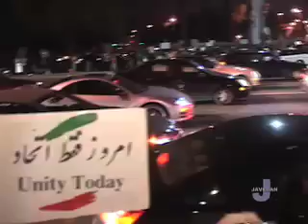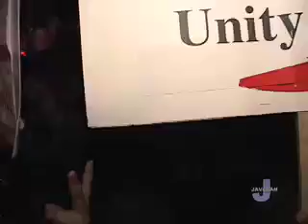Federal Building Los Angeles 06 17 09 Part 3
Federal Building - Los Angeles - Jun 17, 2009 After Iran Election 2009 - Iranian Dissent - Support Iranian People from Los angeles - Video Produced By Amir Lahijy , Javedan Productions